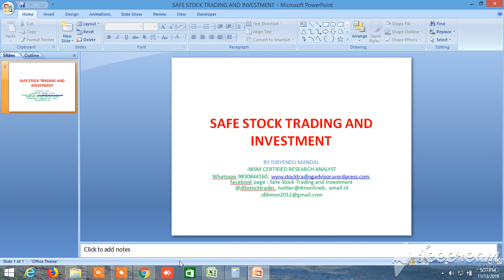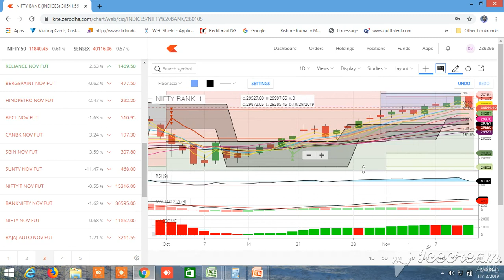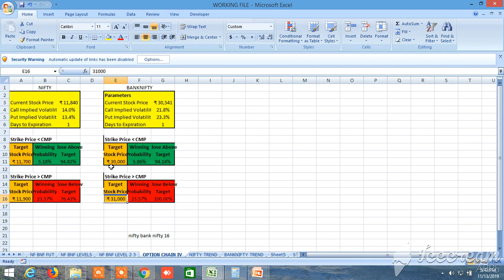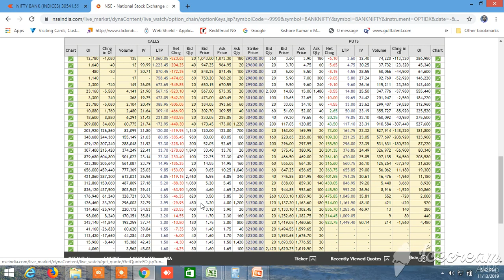NIFTY BANKNIFTY TOMORROW 14.11.2019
PROBABLE NIFTY BANKNIFTY DIRECTION FOR TOMORROW HAS BEEN PREDICTED. PROBABILITY NIFTY UPSIDE 27%, DOWNSIDE 21%, BANKNIFTY DOWNSIDE 18%, UPSIDE 27%. UP AND DOWN PROBABILITY ALWAYS ALL CONDITIONS DO NOT MATCH, IT IS TO BE DETERMINED IN LIVE MARKET AND SHOULD TAKE POSITION AFTER CONFIRMATION.
Trade safely through pair trading for safe and secure profit, Buy sell levels of the pairs will be provided with high accuracy , you have to enter one stock s buy or sell levels and another stock at the same time whatever the cmp , position sizing and stoploss will be given, can be traded without sl ,Join whatsapp group free trial in pair trading equity, cash, future, option, commodity